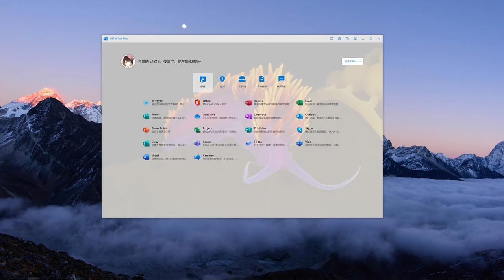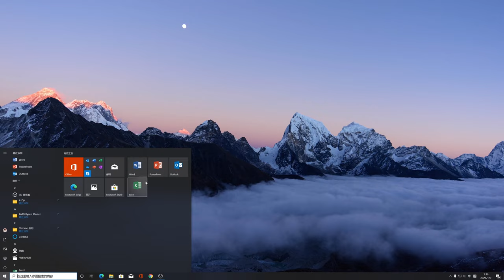如何用「Office Tool Plus」安裝Office 2019 專業增强版